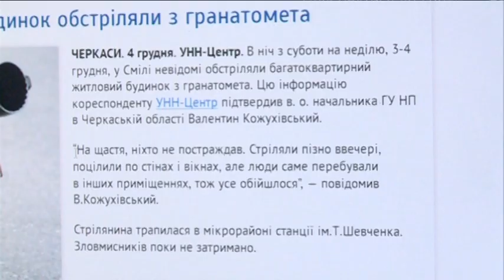Вибух у Смілі